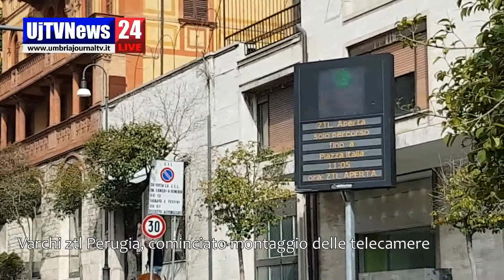Varchi ztl Perugia, cominciato montaggio delle telecamere